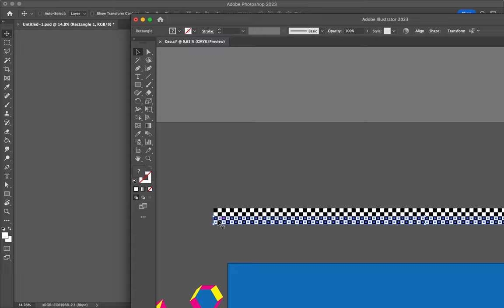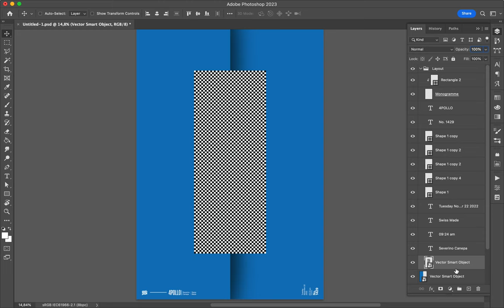Poster Speed Art 1429 Geo 14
The most minimalist of the mini-series.